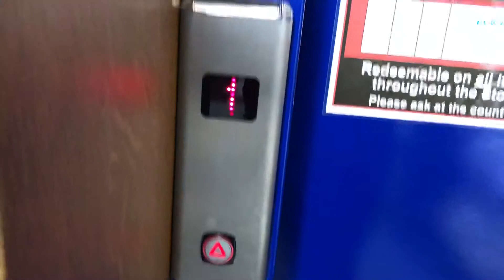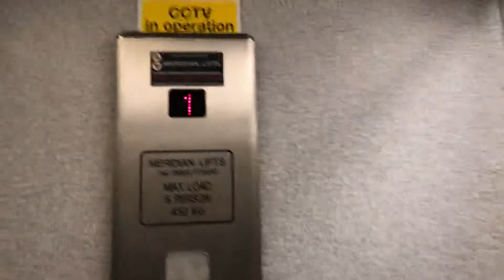Meridian Lift @ Bookends In Christchurch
This Lift has 3 Landings
G- Main Floor Sales
1- Upper Floor Sales
2- Staff Only
This shop Bookends is a independent book shop in Christchurch and sells everything such as Books, DVDS, Cards and more.
This Lift must used to be a old Generic Lift but now Modernised By Meridian.